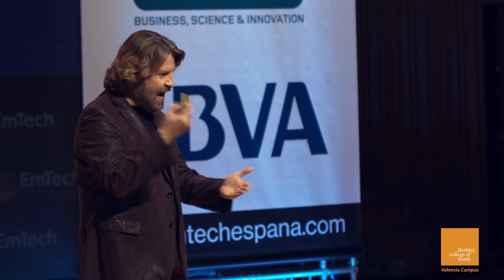Emtech España: Stephen Webber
In the speech "Inventing the Album of 2025" Stephen Webber addressed MIT's EmTech España conference on the future of recorded music. Stephen Webber is the program director of the Master in Music Technology Innovation, a world-known DJ, composer and producer.